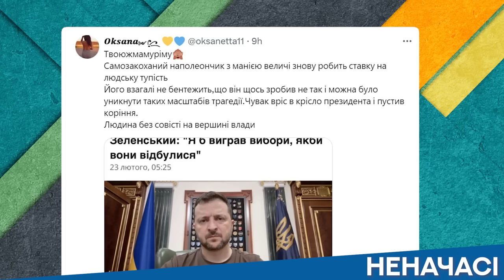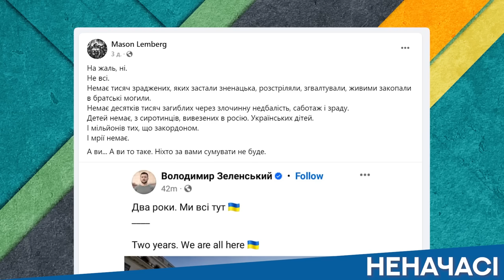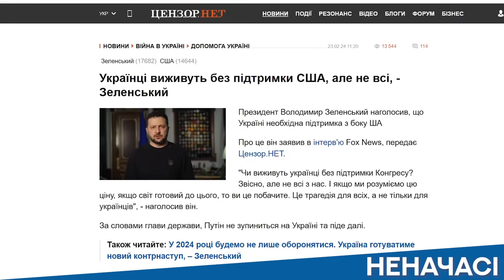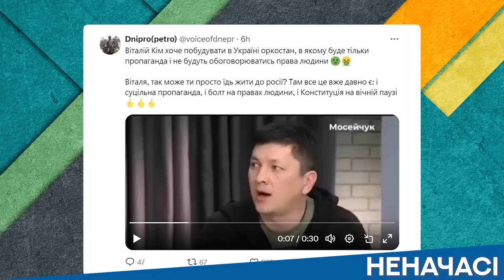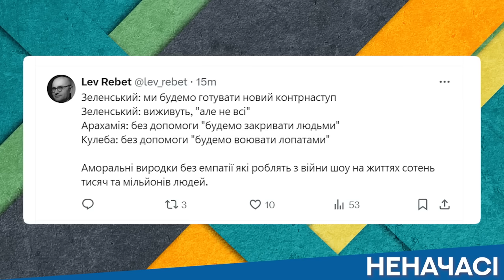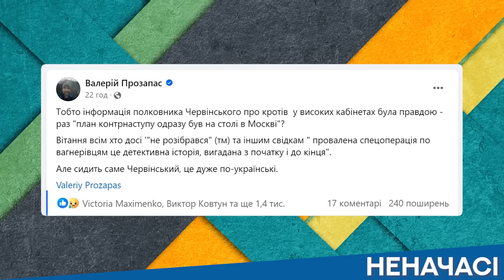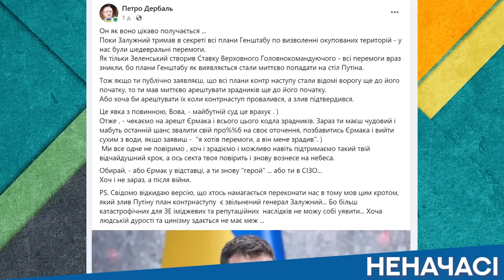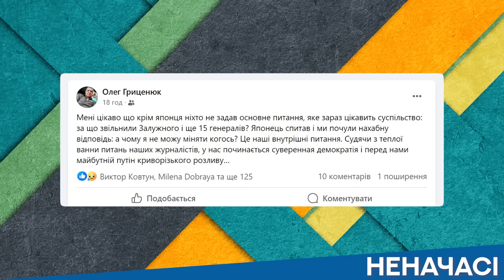🔥САМОЗАКОХАНИЙ НАПОЛЕОНЧИК з манією велечі робить ставку на людську тупість | НЕНАЧАСІ